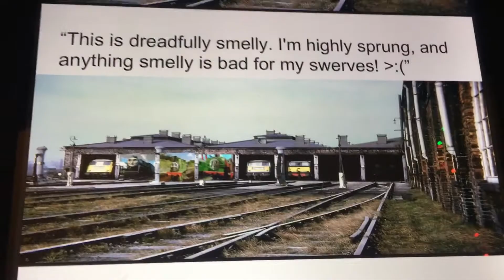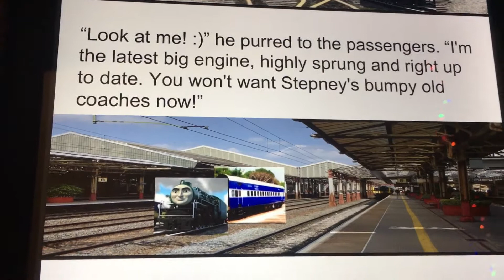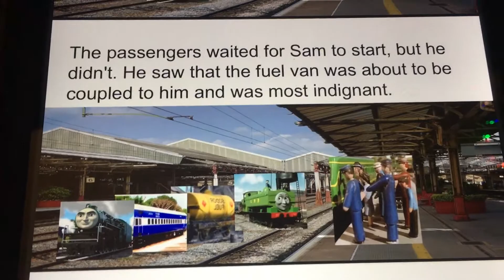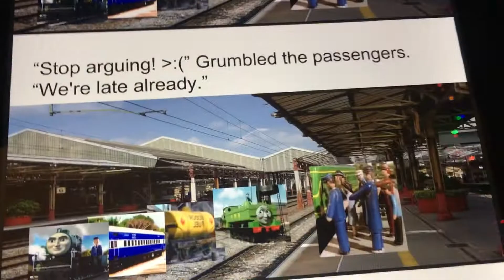S1 E7 Sam, Thomas and Friends, Thomas the Tank Engine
Inspired by Daisy
Cast:
Duck as Percy
Oliver as Toby
Sam as Daisy